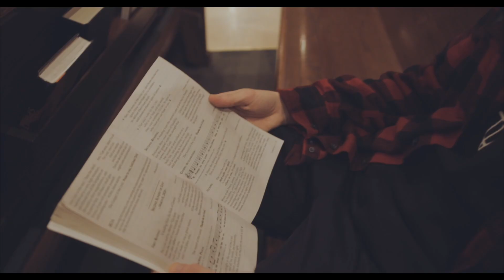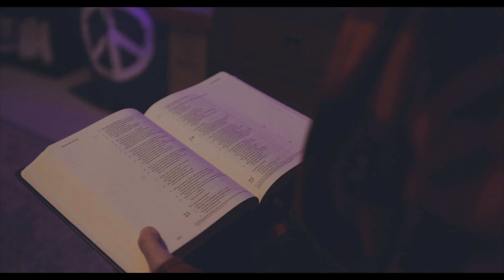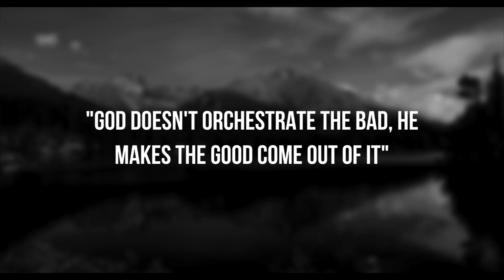WHY I'M CATHOLIC 003 | AJ